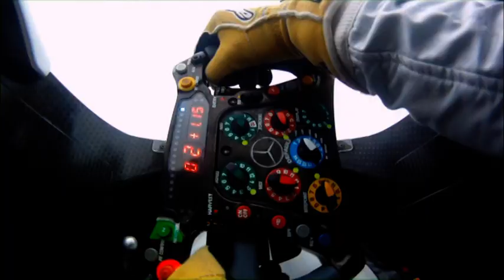2011 Grand Prix Insights - The Seatbelt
Did you know that when a Formula One driver lifts his foot off the pedal, it is comparable to braking at full force in a normal road car? Consequently, without his seatbelt it would be impossible for Nico Rosberg to drive his Mercedes MGP W02.

"On the straights I am usually travelling at more than 190 mph," says Nico Rosberg. "And sometimes even in the fast corners we are still doing up to 155 mph. So there is very, very big G forces acting on the driver. And I probably could not even drive the Formula One car without being buckled up in my seat belt. Because especially in braking, I would probably fall right onto the steering wheel and I wouldn't be able to see where I'm going any more. At the same time also the seatbelts need to be put so tight, that it makes it very physically demanding to race in the car, because I struggle to breathe properly."

"A Formula One driver's seat belt is a six point safety harness that has to withstand loads of up to 1500kg in an impact," explains Andrew Shovlin, the German team's chief race engineer. "The upper part of the webbing is made from a light weight military speck polyester and all the fittings are made of air craft made titanium."